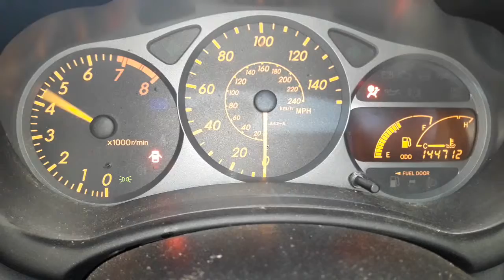V2495 ДВС (Двигатель) Toyota Celica 1.8i 1ZZ-FE